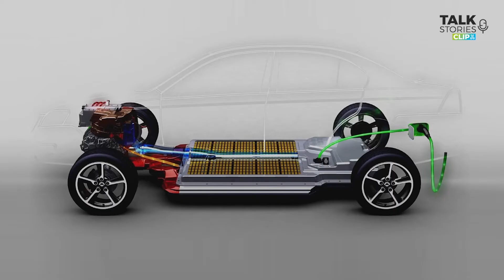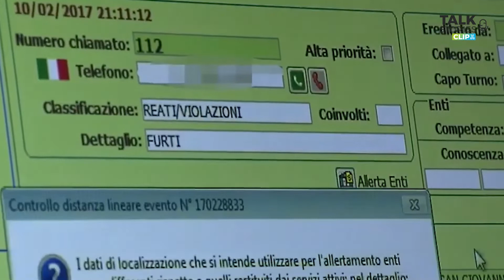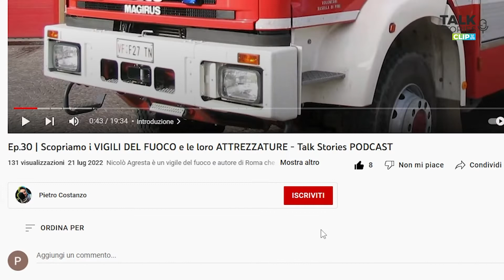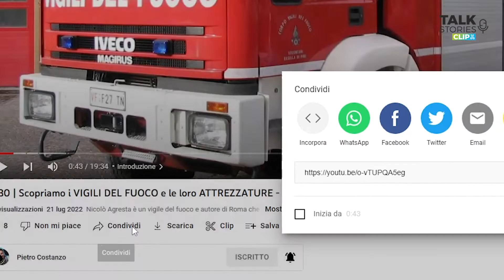Cosa fare se il tuo VEICOLO ELETTRICO o IBRIDO va a fuoco? - Talk Stories CLIP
Nicolò Agresta vigile del fuoco di Roma ci spiega cosa fare se la tua AUTO ELETTRICA, IBRIDA, EBIKE o MONOPATTINO elettrico vanno a fuoco.
E' importante conoscere il proprio mezzo di trasporto elettrico per poter intervenire, isolando le batteria, oppure comunicando al 112 (numero unico per le emergenza) la posizione dello stacco batteria (interruttore che permette di isolare il pacco batteria dal circuito) o delle batterie.

Se TI PIACCIONO le mie interviste a personaggi e quindi alla scoperta di argomenti curiosi allora ISCRIVITI al mio canale a te non costa nulla ma per me è MOLTO IMPORTANTE!

Scopri come diventare un CONTENT CREATOR, entra nel gruppo, ti aspetto!

ROMANZO SUI VIGILI DEL FUOCO - Ubi dolor, ibi vigiles

💡 LUCI
Neewer LED da tavolo
Ring Light

🖥 COMPUTER
Mouse verticale Trust
Webcam Logitech Brio
Webcam ATLANTIS
Monitor AOC LED 27"

🎙 AUDIO
Asta microfono LANUCN
Microfono RODE
Cuffie Sennheiser
Behringer amplificatore cuffie